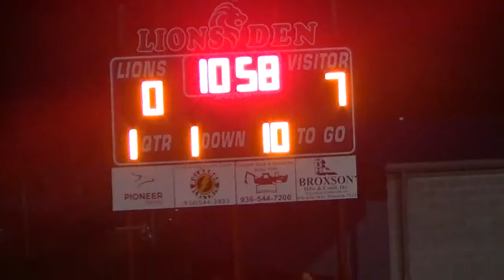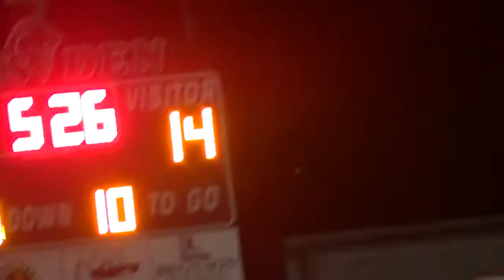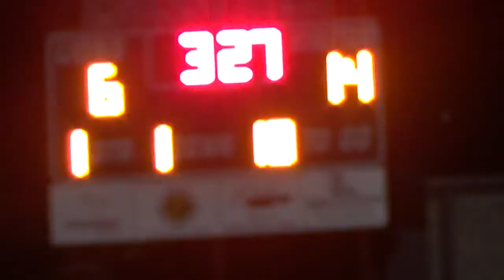2018 - Oct 19: #8 ranked Grapeland 26, #4 ranked Lovelady 20 - Record (7-1)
2018 - Oct 19: #8 ranked Grapeland 26, #4 ranked Lovelady 20 - Record (7-1)